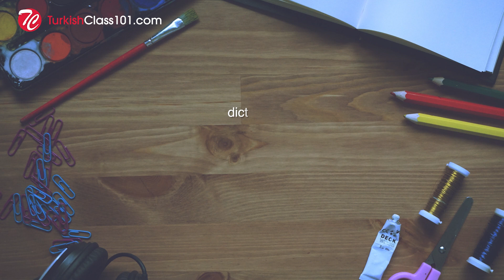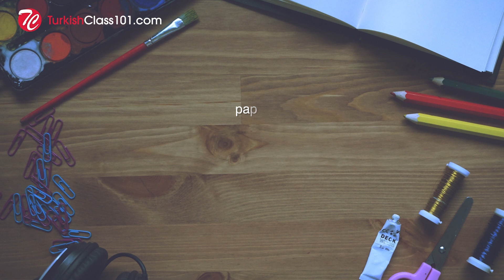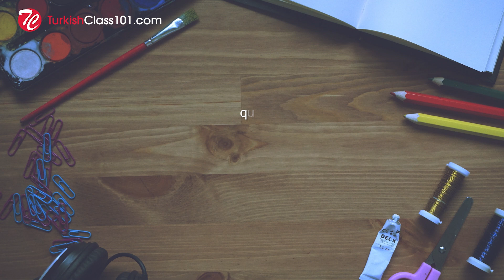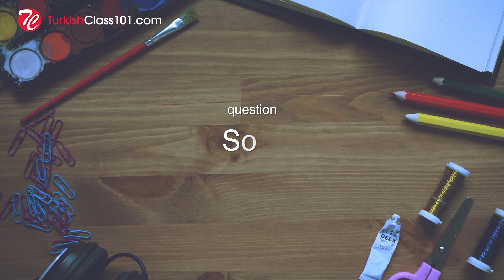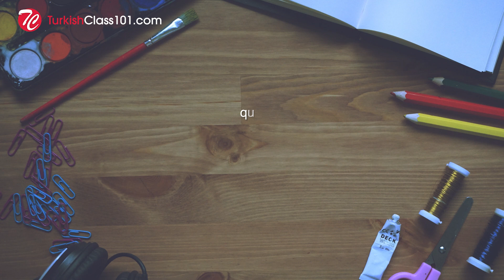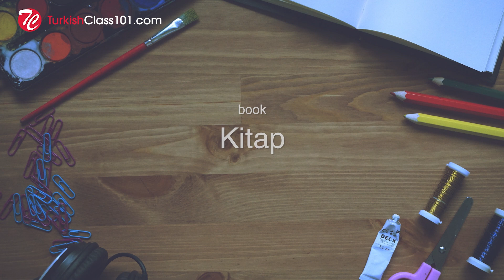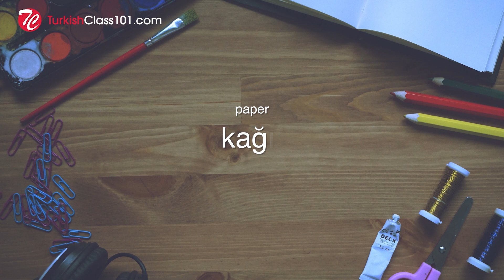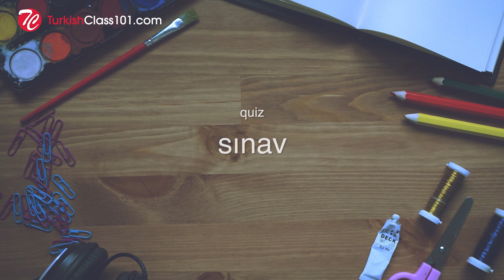Turkish Listening Practice - Learn Turkish Useful Conversation Phrases in 8 Hours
Learn Useful Conversation Phrases to get better at speaking in Turkish!
to access the best Turkish online resources to master the language! ↓Check how below↓

You asked for more phrases, here we are! In this video, we use advanced binaural beats to help you learn the Turkish language. The video features useful Turkish phrases for conversation in the classroom. Listen to this as you go to sleep and leave on while you sleep for the greatest effects. The binaural beats we use in this video will enhance your learning abilities — and it may even help you sleep better!

Sleep-aided learning functions more like a support system to the waking brain—reinforcing knowledge but not substituting your daytime study hours.
You won't learn Turkish by ONLY watching this video, but it will help you through passive learning.